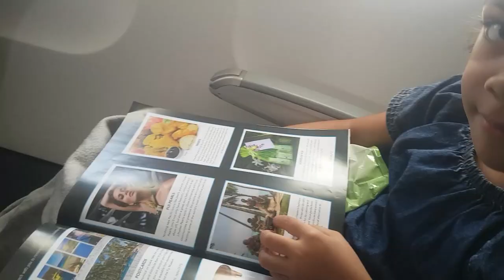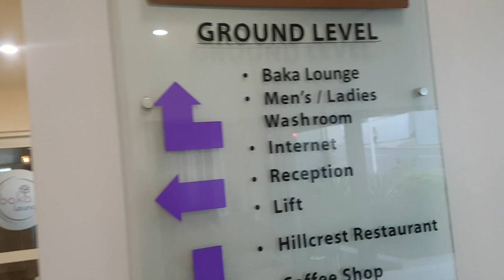Selai's short trip to Suva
Trip with my daughter to Suva for the prize giving for the winner of the 2019 H.E the President of fiji Our Constitution challenge